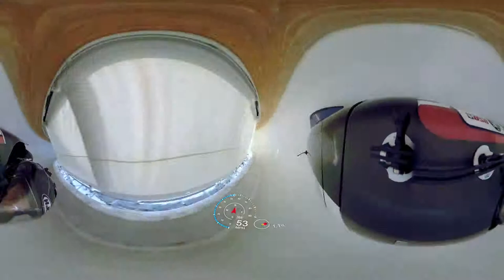GoPro Fusion Bobsled Run in Full 360 VR